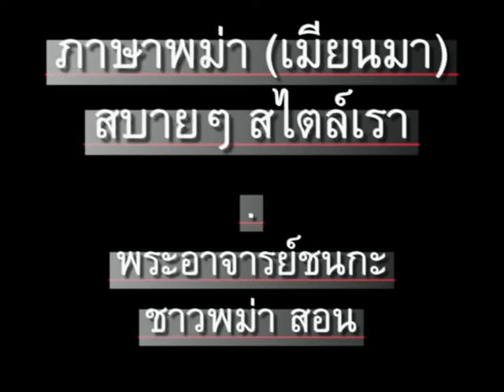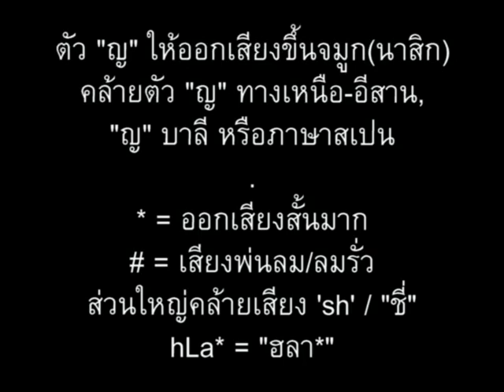ภาษาพม่า ตอน152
ภาษาพม่า(เมียนมา) ตอน 152 - รสทั้งเจ็ด. // 'Learn Myanmar (Burmese / Burma language)' for Thai speakers. Chapter 152 - Seven Tastes // CC: BY-NC-SA //